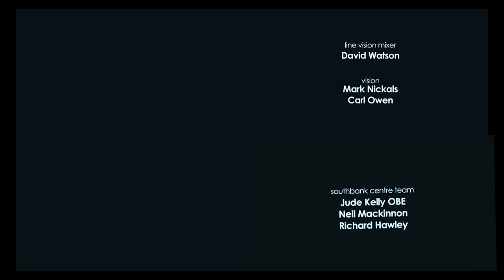Mystical Tabla Solo | Pandit Swapan Chaudhuri | Heaven and Earth by Hetain Patel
darbarfestival | Watch this Heaven and Earth, a multi-screen video installation in which visual artist Hetain Patel presents a unique way to access the complex time cycles with rare footage of Pandit Swapan Chaudhuri’s solo tabla performance at the Darbar Festival.

JOIN OUR PREMIUM SUBSCRIPTION CHANNEL

The art installation was presented on an 100 inch TV installation from 18 – 21 September 2014, Festival Village underneath Queen Elizabeth Hall during Darbar Festival. Using rare archive footage of Pandit Swapan Chaudhuri’s solo tabla performance at London’s Southbank Centre for Darbar Festival 2012, Patel had created his own performance, that offers a unique way to access the complex time cycles of the tabla drums. Patel’s work aims to connect the unfamiliar with the familiar, to share access to worlds with seemingly hidden codes. In Heaven & Earth, he walks around his garden table in his back yard in South London; the small scale, domestic location and pedestrian aesthetic stand to contrast the magic, intricacy and virtuosity of the concert. Footage from these contrasting settings sits side-by-side connected by time, rhythm and movement.

About Hetain Patel
Born in Bolton, UK, Hetain Patel’s practice spans a number of different media and is often performative in nature. Identity formation has been central to his concerns since the beginning of his career, more recently this idea has been viewed through the lenses of imitation, language and physical movement. Increasingly Hetain’s work is populated by characters, both fictional and real, in relation to which the artist juxtaposes himself in moments of elision and dissonance. His work has recently extended from gallery settings to the theatre. Hetain’s practice, exploring the subtle and often humorous complexities of life, has won a number of awards. Since 2004, his video, photography and live works have been shown internationally to critical acclaim within institutions such as Royal Opera House, London; Frieze Art Fair, London; Tate Britain, London; Bodhi Art, New York; Sydney Festival, Australia; the Ullens Centre for Contemporary Art, Beijing, China; Chatterjee & Lal, Mumbai. He has completed four substantial residencies including 501 Artspace, Chongqing, China and Southbank Centre, London.

About Pandit Swapan Chaudhuri
Swapan Chaudhuri is a living legend of the tabla. Born into a large Bengali family, his father was a  doctor and composer who encouraged the discipline of music practice while also expressing reservations about the idea of it as a career. But his first guru Santosh Krishna Biswas recognised his extraordinary talent, which also caught the ears of sarod great Ali Akbar Khan, who lived on the same block as the family. By the age of ten he was accompanying the latter to the Ali Akbar Khan College of Music in California, helping with lesson demonstrations. But he did not turn to tabla full-time yet, completing an economics degree and almost pursuing further study at Harvard. But Hindustani music’s inescapable call beckoned, and he commenced a masters’ degree in it before launching into a stellar career, quickly turning the heads of senior artists and soon becoming the Ali Akbar Khan College of Music’s first director of percussion. He has accompanied several generations of top musicians, energetically committing himself to a performance schedule that would exhaust musicians half his age (once he accompanied eight top artists in 24 hours, including Nikhil Banerjee, Amjad Ali Khan, Pandit Jasraj, and Bhimsen Joshi). Alongside classical performance he has worked with artists including Stevie Wonder, Larry Coryell, and Kayhan Kalhor, and shows few signs of slowing down, saying that “tabla is limitless. I never want to stop."